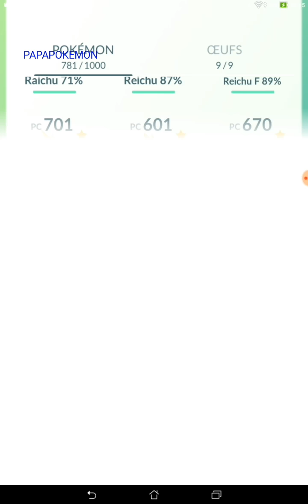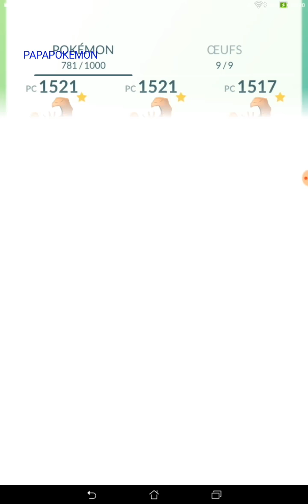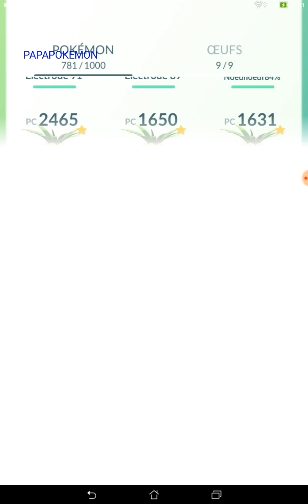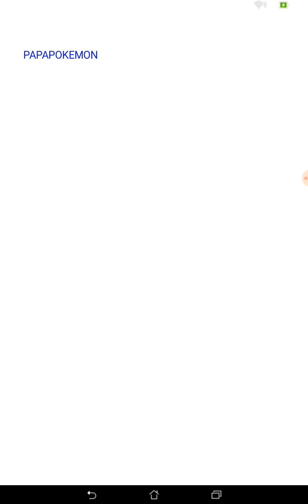EVOLUTIONS DE BEAUX POKEMON épisode 3 POKEMON GO